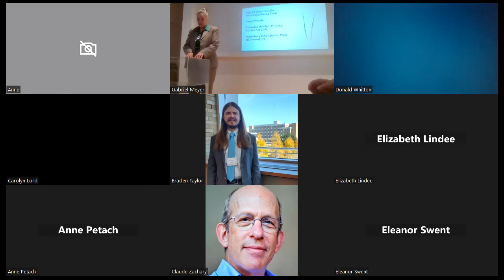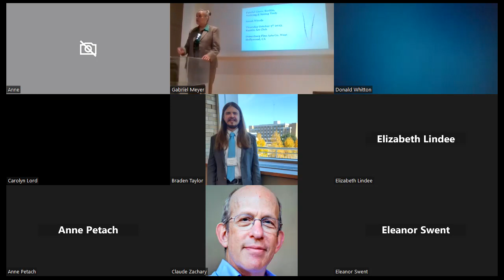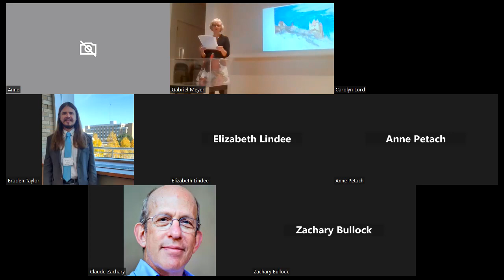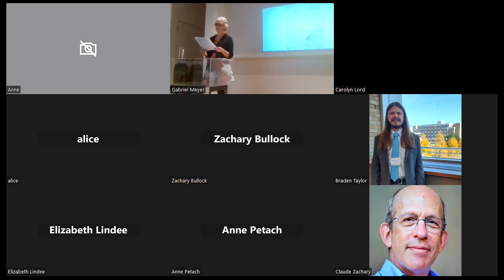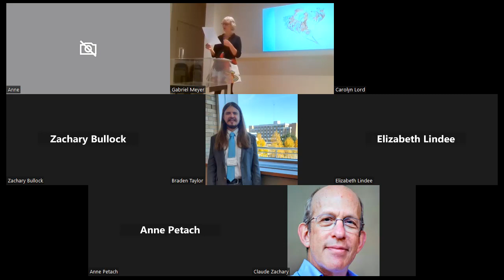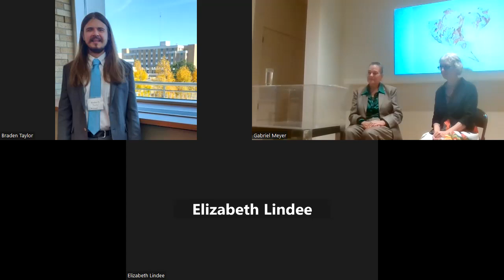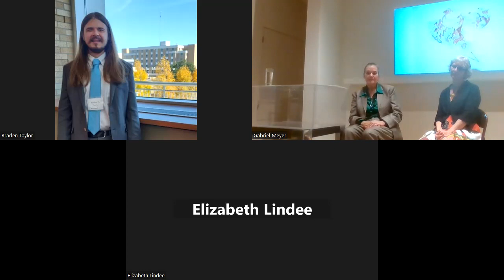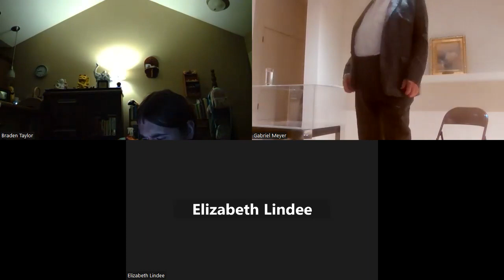2023.10.05 FATEFUL LINES: Ruskin, Noticing and Seeing Truly